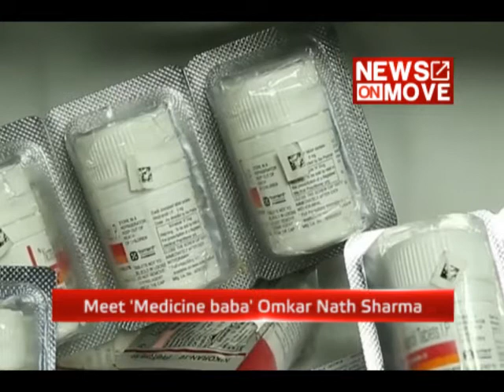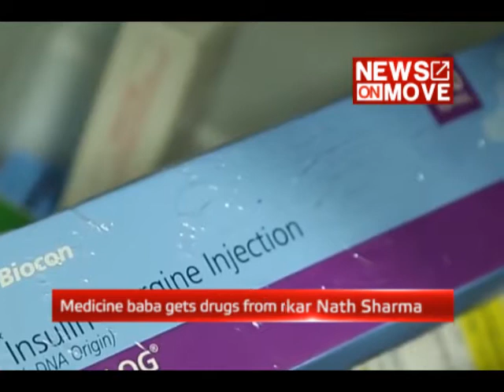Meet 'medicine baba' Omkar Nath Sharma